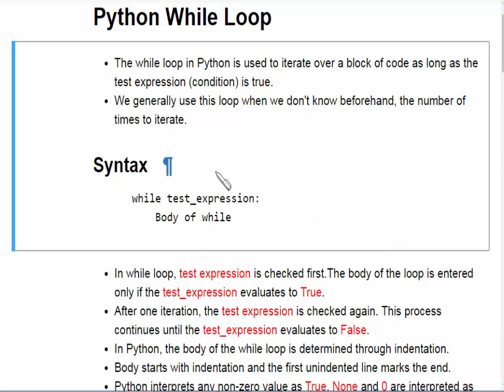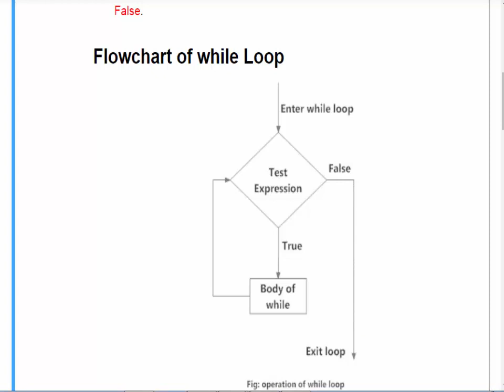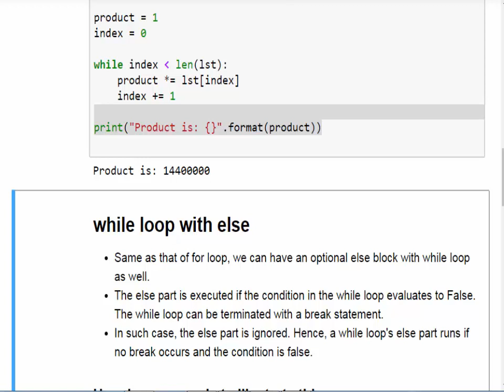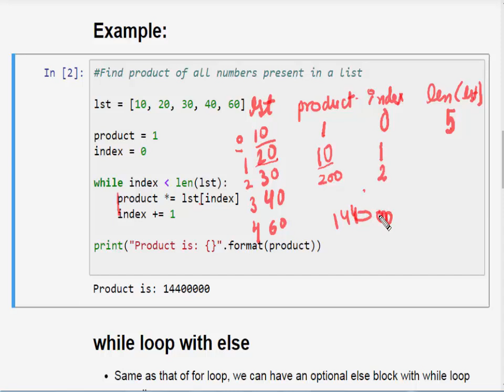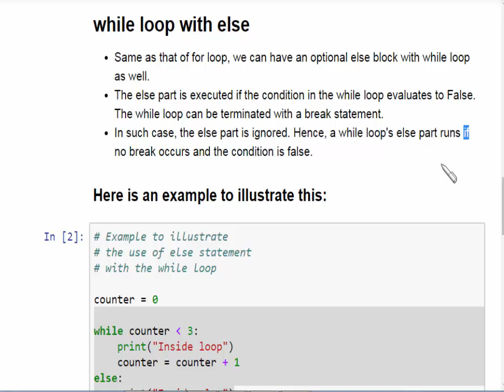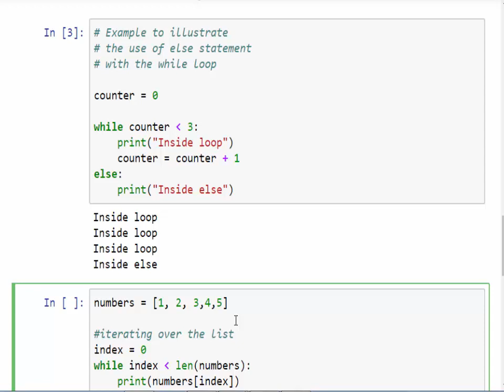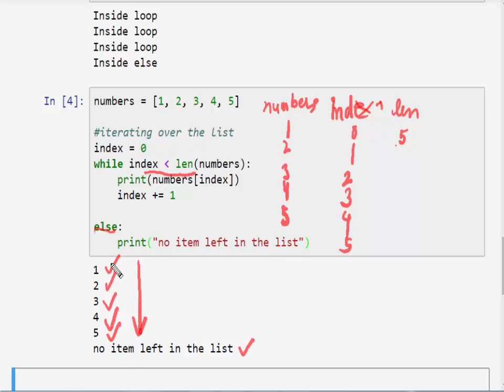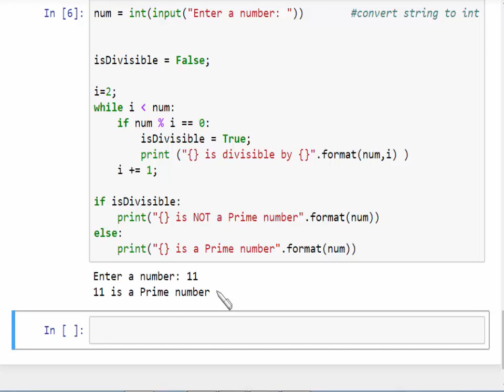Module-2 Lecture-4 | While